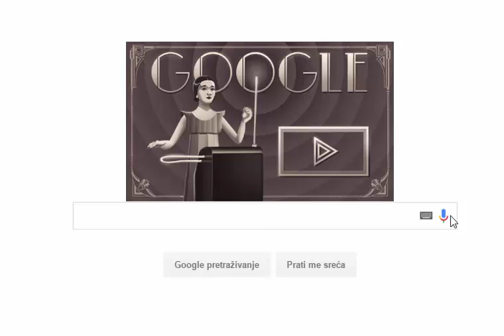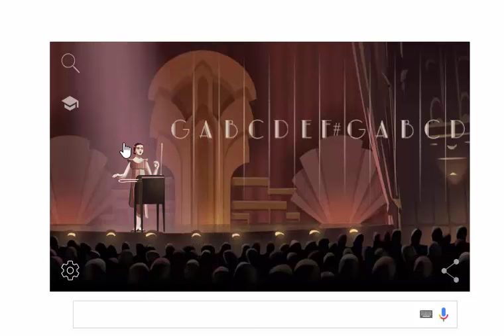Google Doodle - Celebrating Clara Rockmore's 105th Birthday